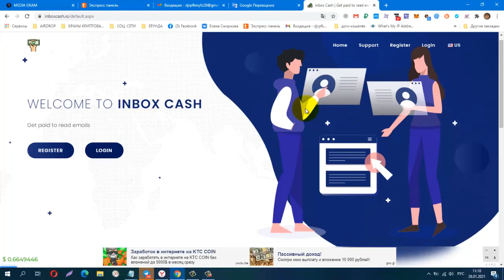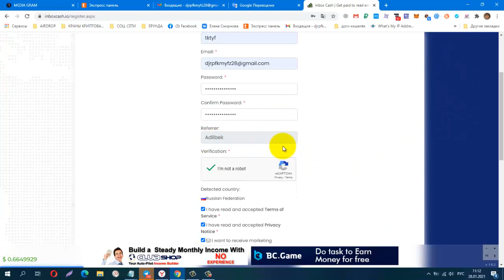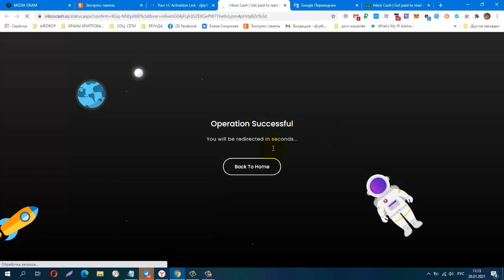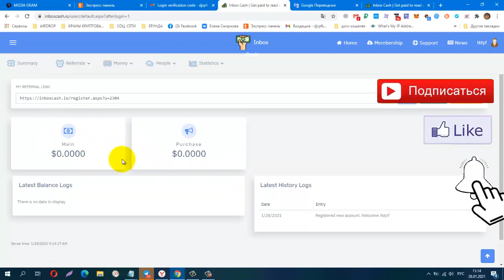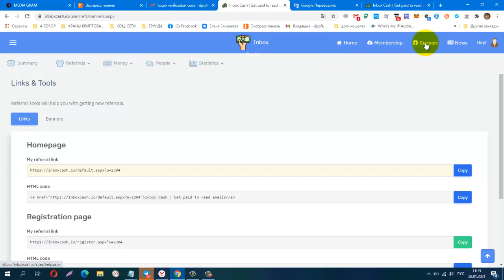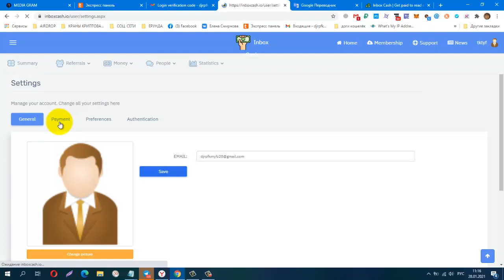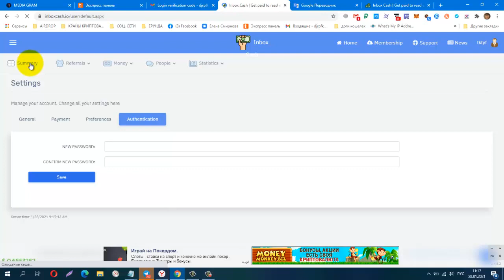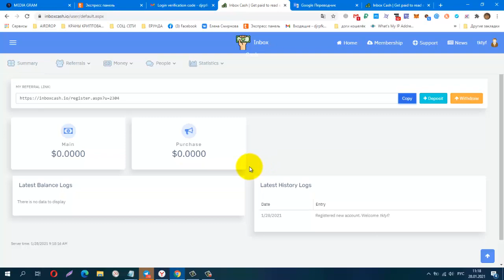Новинка! Без вложений INBOX CASH, Заработок на прочтении писем!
КОШЕЛЁК payeer.
Perfect Money (Перфект Мани).
обменник Magnetic Exchange
регистр.
постепенно будут добавляться новые краны.
Мои дополнительные ютуб каналы
payeer P34908762
BTC 1G7QLPFMH5nGZxk4jEWpeT3PptyuSgtp9u
LTC MF4XjNqBaJbgu6meZhXBkUgpWQTC4vM66x
DOGE DRc7rFJkg91FVVcJJwGF1CBLWbuWHBhWZR
ETH 0xb2AFdf4dCB21206578D001D29445E3fC8FefA45e